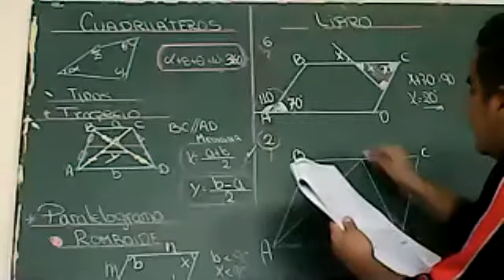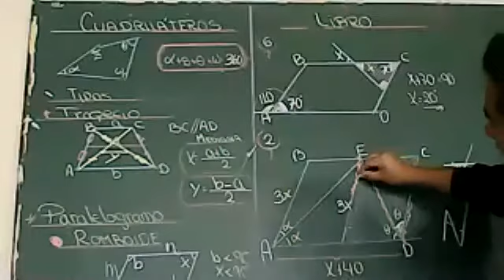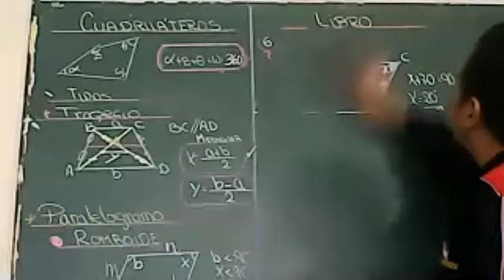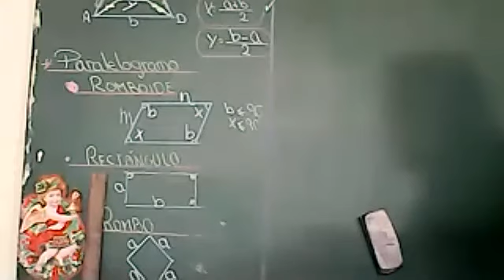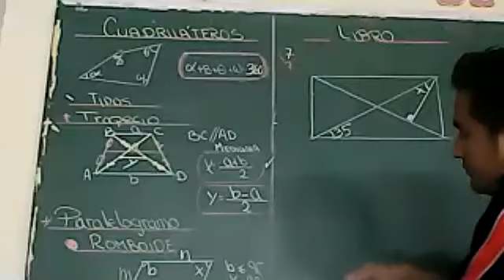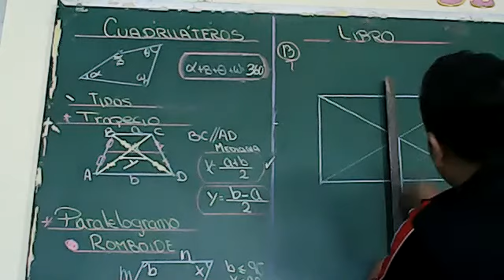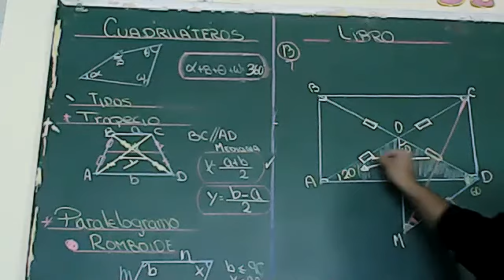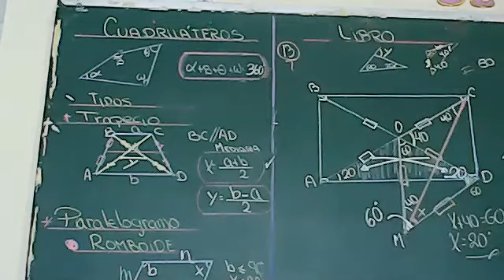CUADRILÁTEROS PRE III P-2